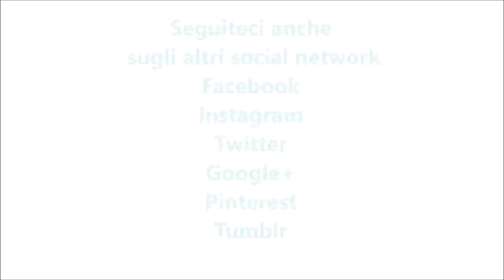Crema di liquore al pistacchio bimby per TM5 e TM31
300 g di alcool per alimenti
250 g di pistacchi non salati e non tostati
1 litro di latte parzialmente scremato
470 g di zucchero semolato
100 g di crema di pistacchi